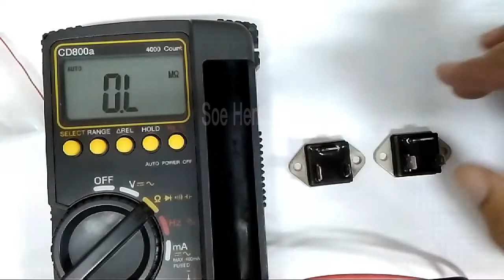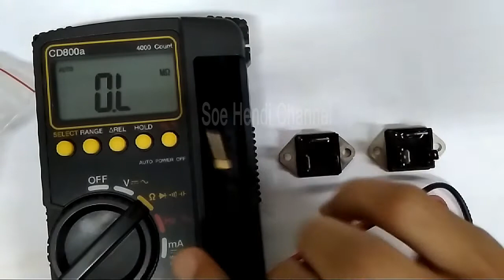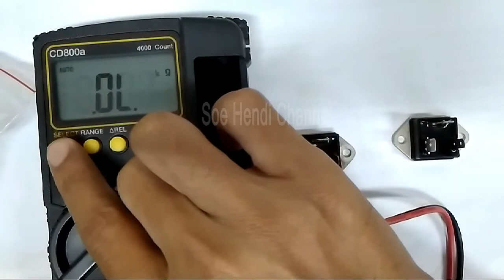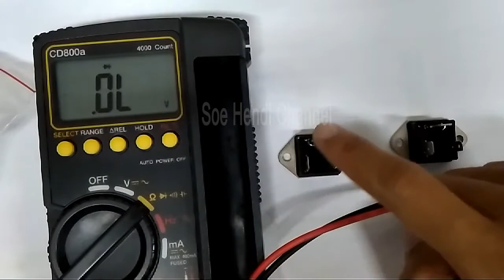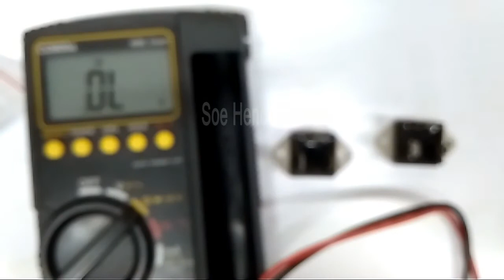Cara Mengukur TRIAC Dengan Multitester Digital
Dalam Video ini Dijelaskan Bagaimana Cara Mengukur TRIAC Dengan Multitester Digital. Dengan cara ini bertujuan bisa menentukan mana TRIAC yang rusak dan mana TRIAC yang bagus.
Mudah-mudahan bermanfaat.